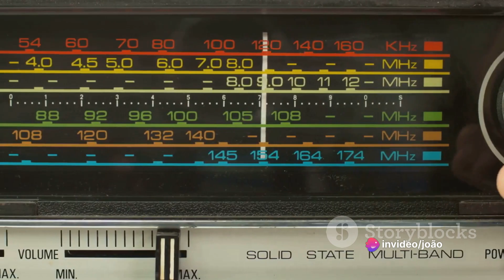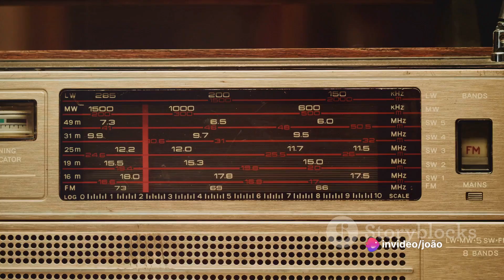Radio, the resilient voice of the century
In this video we present the evolution of radio, its ability to reinvent itself, the participation of Brazilian Father Landell de Moura in the history of broadcasting around the world.
(Neste vídeo apresentamos a evolução do rádio, a sua capacidade de reinvertar-se, a participação do Padre brasileiro Landell de Moura na história da radiodifusão pelo mundo.)